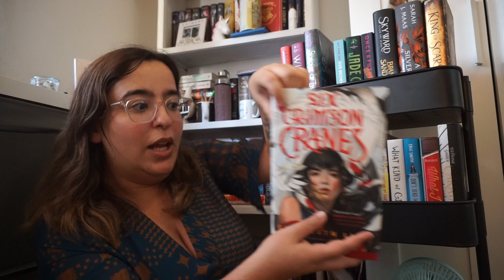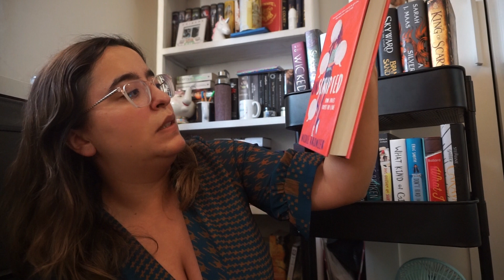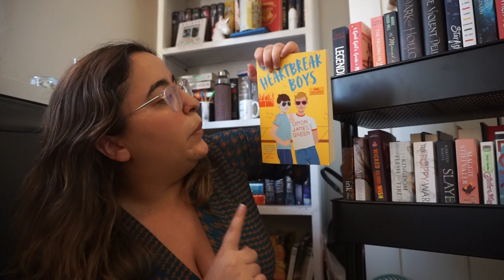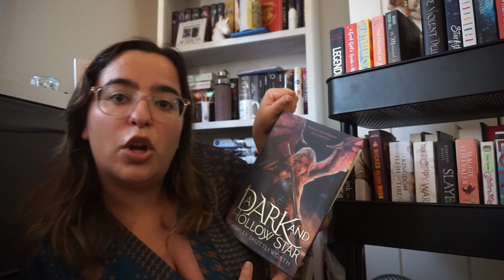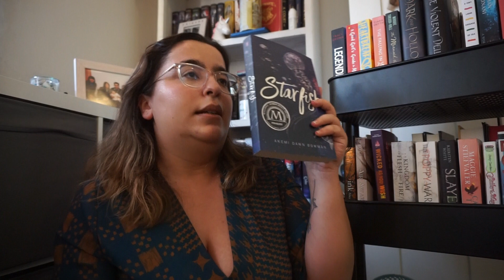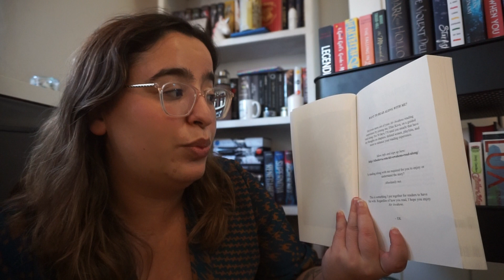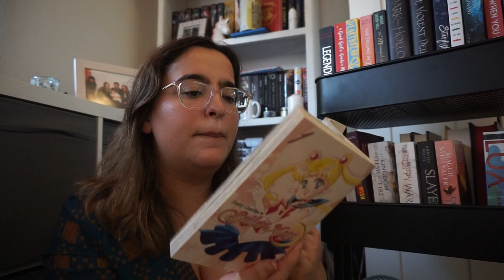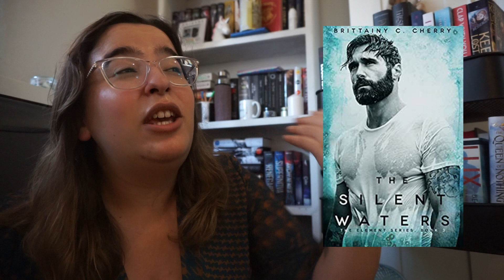Tbr Tray - O que tenho no meu carrinho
Espero que estejam bem!
Eu adoro ter uma tbr grande.